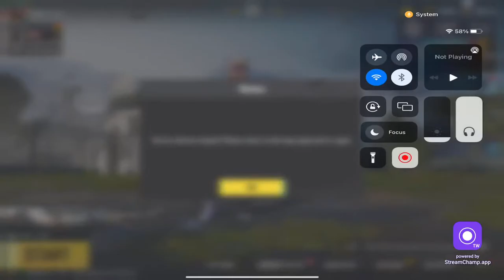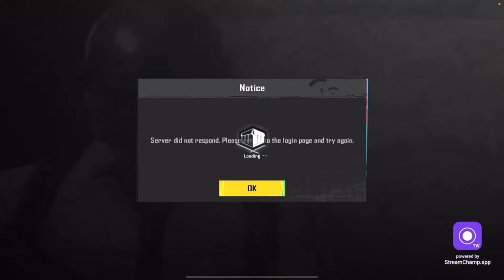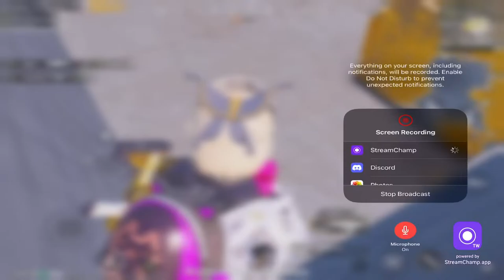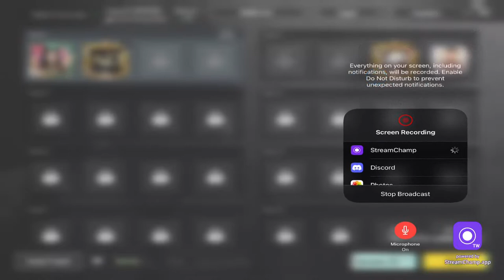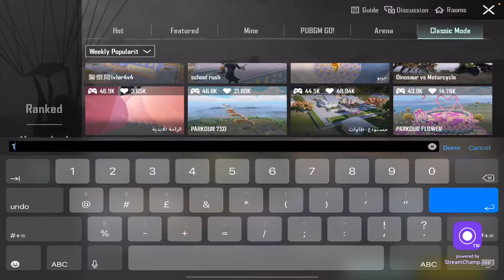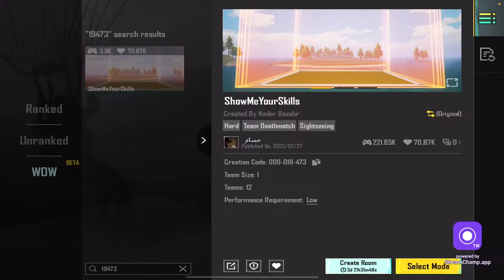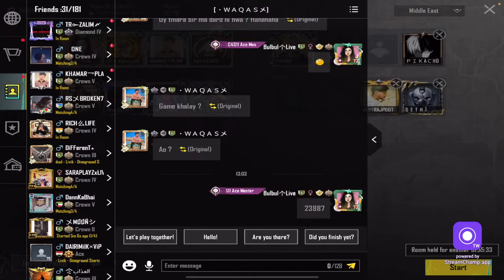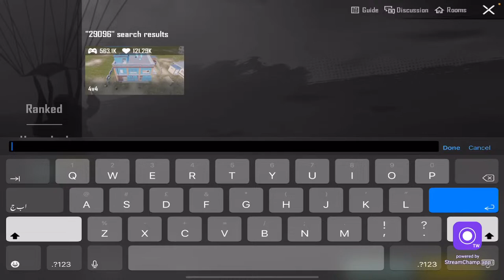🔴CUSTOM ROOMS LIVE WITH BULBUL LIVE [ PLAY FRNDLY ROOMS IN PUBG MOBILE ]